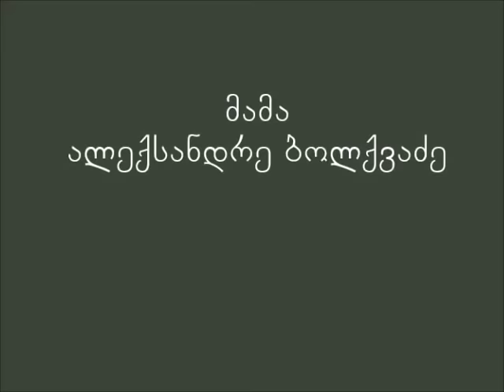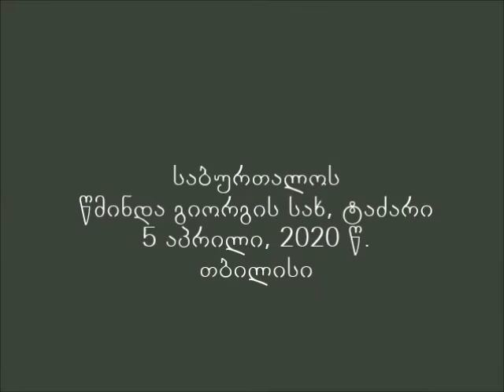Мama Aleksandre Bolkvadze - ანტიქრისტე - მოსულია თუ არა ის; ლიბერალი სამღვდელოების შესახებ.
ანტიქრისტე - მოსულია თუ არა ის;
ლიბერალი სამღვდელოების შესახებ.
5 აპრილი, 2020 წ.
თბილისი